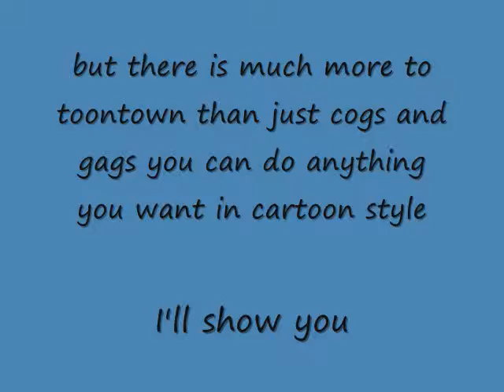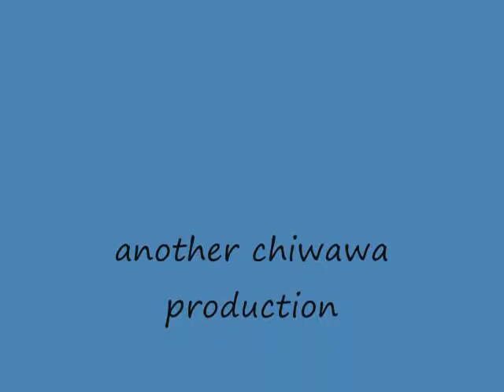my first video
this is my first video and it is about toontown